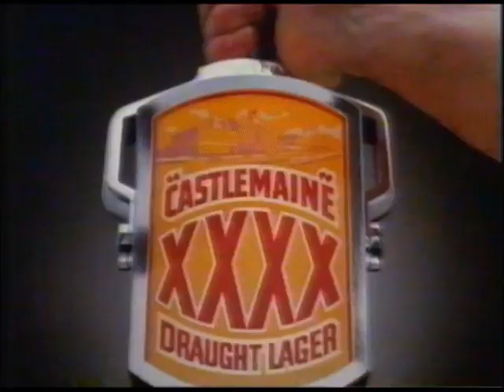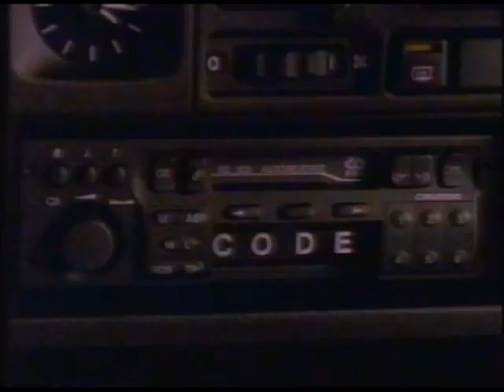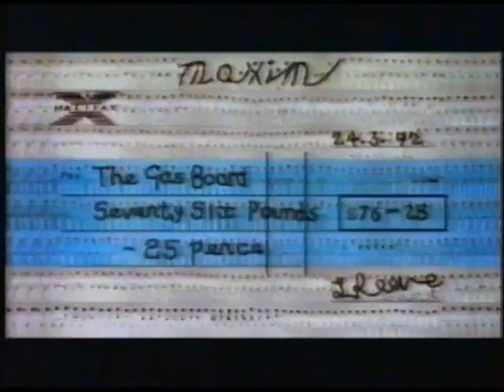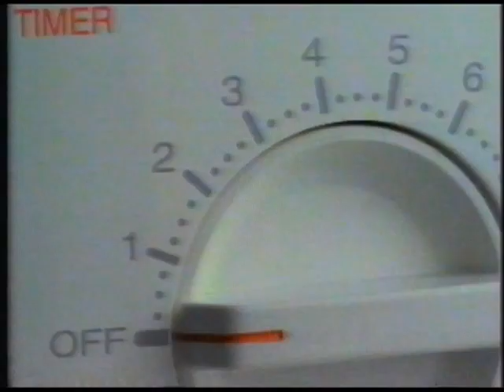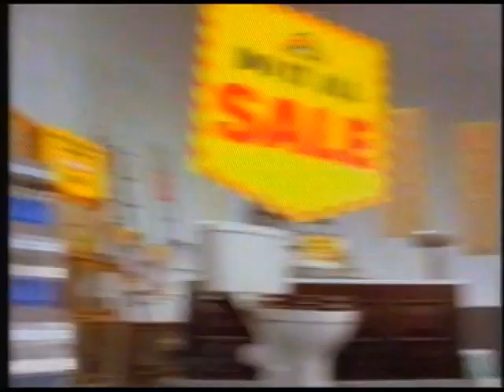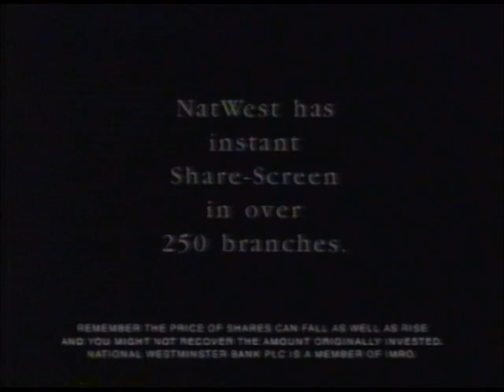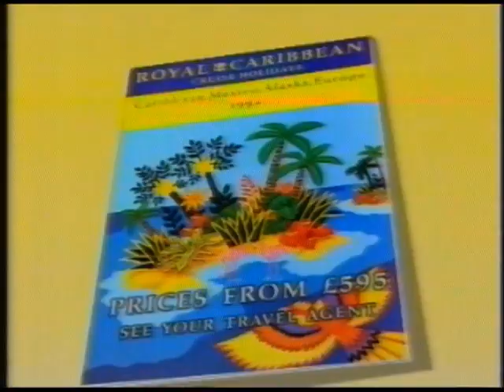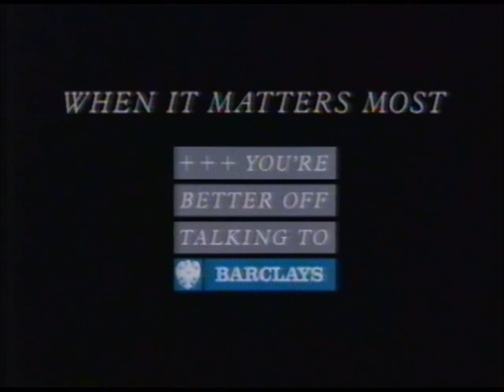Central | Continuity | Adverts | Christmas Day 1991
Adverts and continuity from the film Crocodile Dundee II